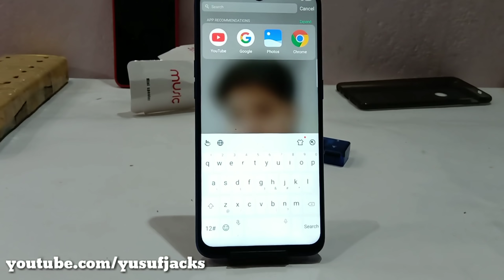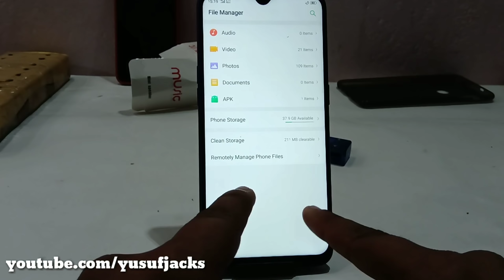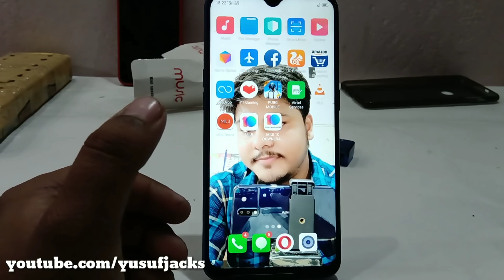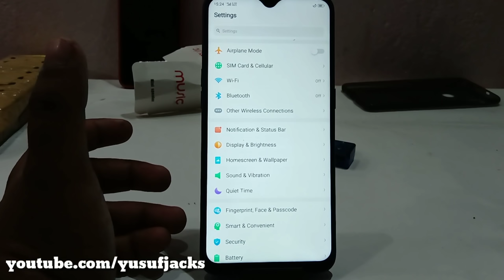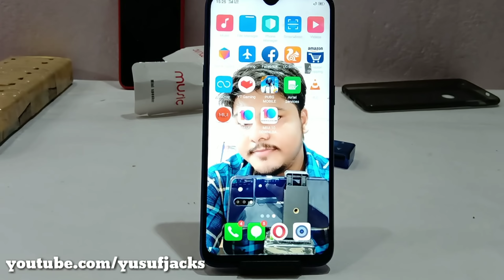10 Biggest Issues In Realme 2 Pro, Don't Buy before Watching This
AL WORKING MIUI 9 MIUI 10 ROM

Nokia 5.1 Plus (Blue, 32 GB)  (3 GB RAM)
Nokia 5.1 Plus (Black, 32 GB)  (3 GB RAM)
Redmi note 5 Pro
Redmi 6 3GB GOLD
Redmi 6 Pro 3 GB Black